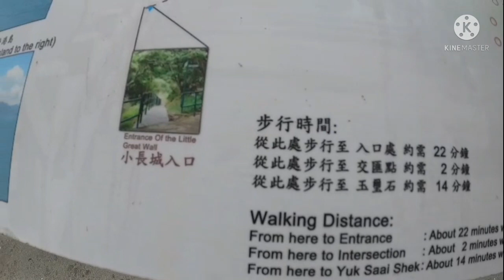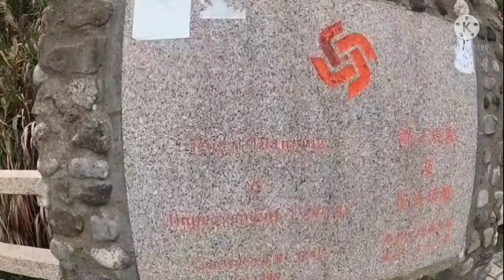Angel's wing Rock//Little Great Wall 天使之翼长洲，小长城。香港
Collaboration with Arcee Xandrah Rain

 A butterfly's wing shape rock in Cheung Chau Island. As it was a new discovery one may not be able to find any information in google (yet).

Angel Wing at Cheung Chau Peak Road West

Starting from Cheung Chau Pier, take a right and walk straight through the village until you reach Tai Shek Hau Temple. From there, turn left and head up the hill until you reach Tin Fook Pavilion.

- Ride the  ferry in Central Pier 5 to Cheng Chau
Island ( Approximately 1 hour ride to get to the Island )

- Located the catholic cemetery ( East part of the Island )

Find the green railing on top of the cemetery.
jump over! there is a trail with ribbons as a guide that  will lead you down to the Wing Rock.